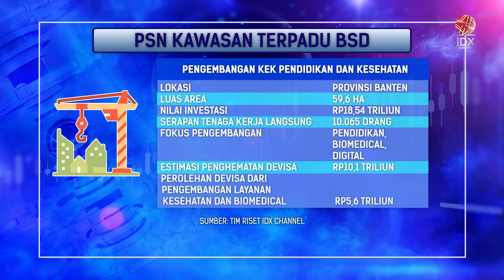PIK dan BSD jadi Proyek Strategis Nasional | IDX CHANNEL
Pemerintah resmi menetapkan pengembangan Green Area dan  Eco-City Pantai Indah Kapuk (PIK) 2 dan pengembangan kawasan terpadu Bumi Serpong Damai menjadi bagian dari proyek strategis nasional. Nilai investasi kedua PSN tersebut diperkirakan mencapai Rp83,54 triliun.